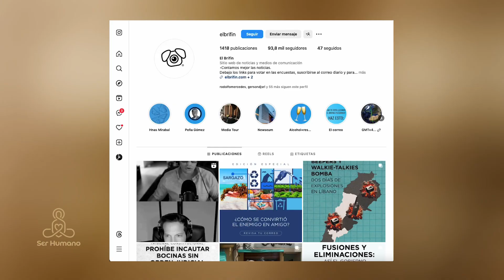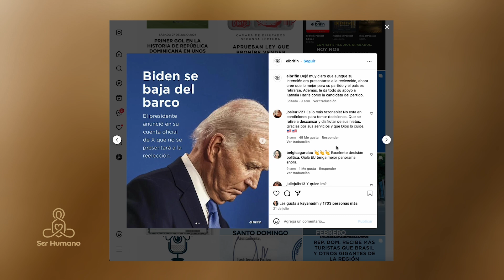El Brifin: como Enmanuel Peña y Uriel Suriel revolucionaron el consumo de noticias en RD🔅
Puedes Seguirnos:
Ser Humano:

"Ser humano" es un programa de televisión especializado en crecimiento integral, que se transmite los sábados, a las 11:00 p.m. por Teleantillas y es conducido por la periodista María Elena Núñez.